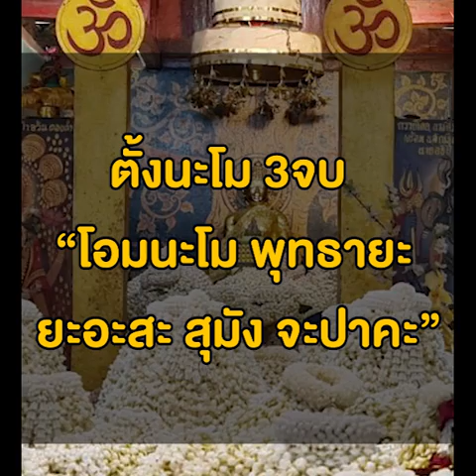คาถาบูชาหลวงพ่อทันใจ วัดพระธาตุดอยคำ พร้อมวิธีอธิษฐานขอพร ช่วยเสริมบารมีเเก่ผู้สวด| ตำหนักดวง